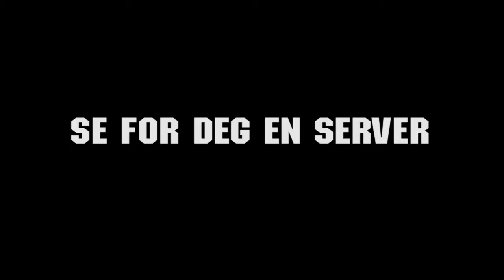Hardwork.no part 1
First part of a promote movie for the minecraft community called hardwork.no